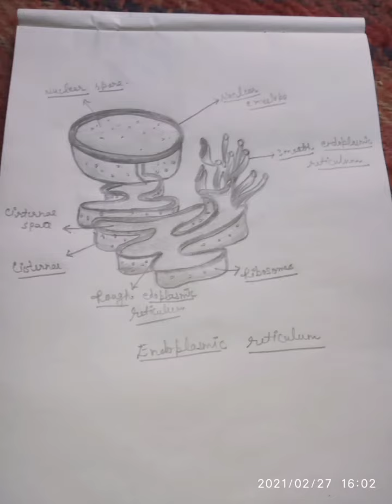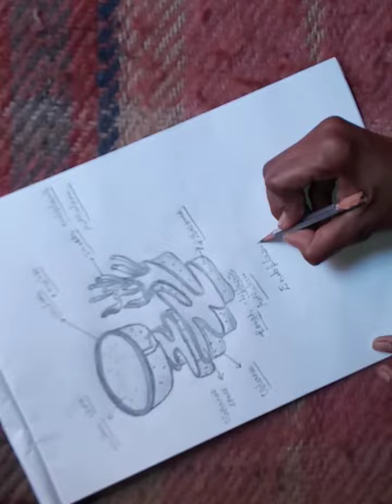endoplasmic reticulum; diagram of endoplasmic reticulum;